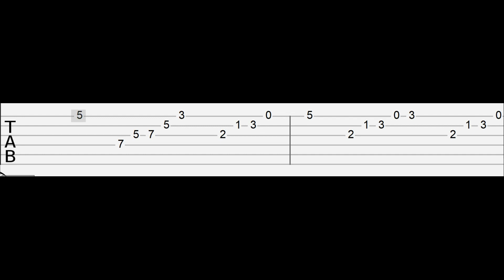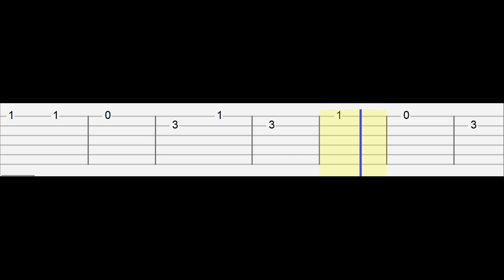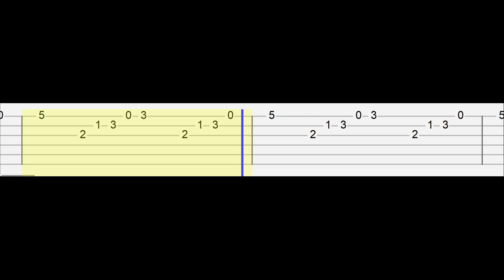Xu Shang-Chi Theme (Easy Guitar Tabs Tutorial)